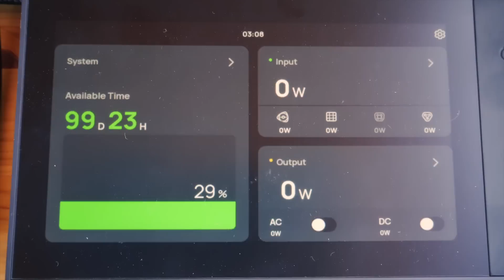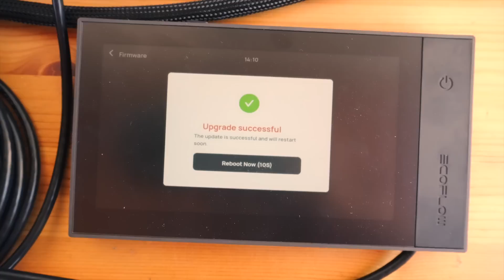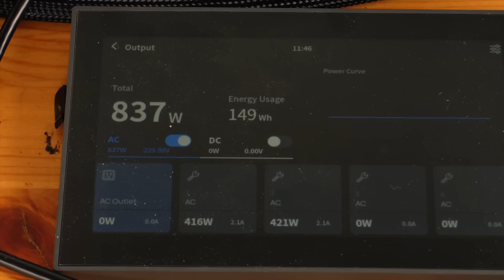Going OFF-GRID! Renovating a 100 year old Portuguese farm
We finally go OffGrid with the help of Ecoflow latest PowerKit! We are super excited because this will completely change our lives!

Chapters:
00:00 Long time no see!
01:45 We need to sort this out
04:26 Final touches
05:28 Before and After
06:52 The next day
08:01 New OffGrid system with Ecoflow
10:18 Unboxing our new system
12:48 A meal break!
14:00 New addition to the family
16:24 Continuing the setup
19:45 Solar panels ready
24:49 Why we have been away